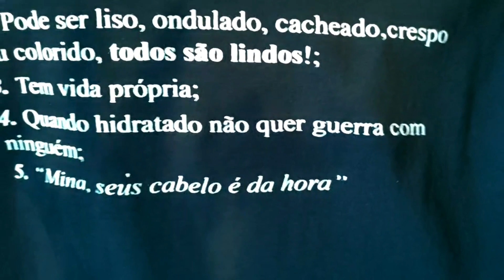📌TEMPO DE AÇÃO DAS MÁSCARAS NO CABELO-QUANTO MAIS TEMPO FICAR MELHOR! MITO OU VERDADE?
Qual o tempo ideal de ação das máscara capilares?
Quanto mais tempo deixar melhor?
Como usar corretamente suas máscaras capilares